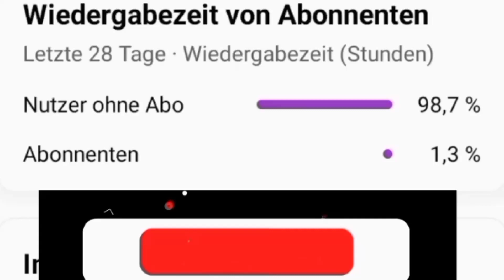99 Luftballons (Bass Remix)